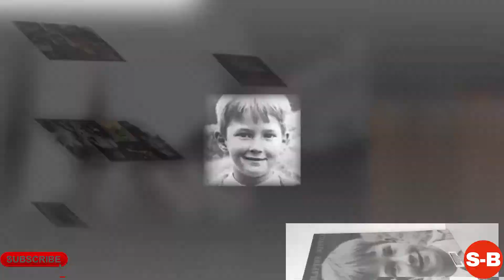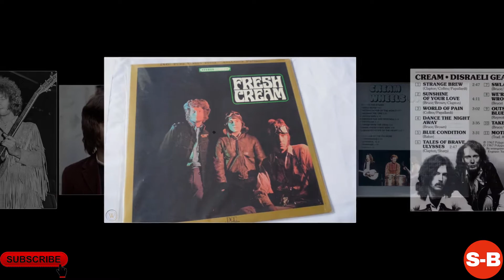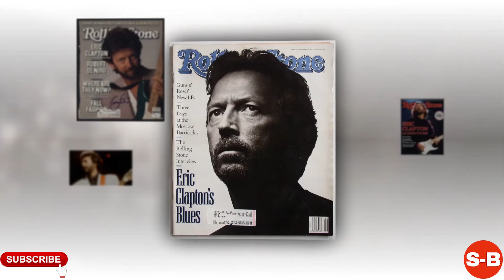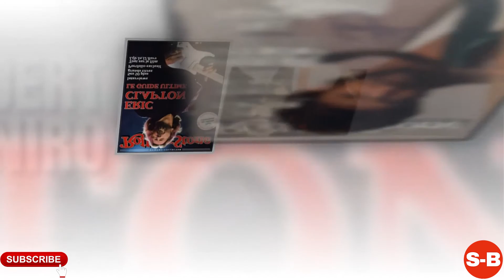Eric Clapton - Short Biography (Life Story)